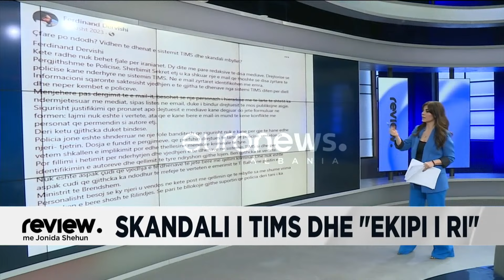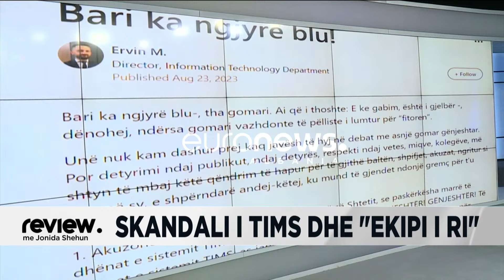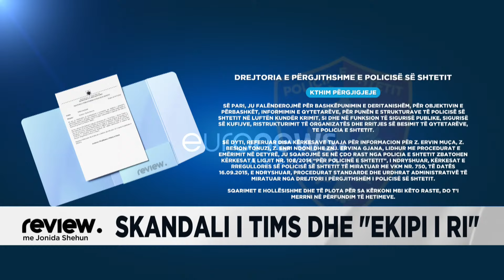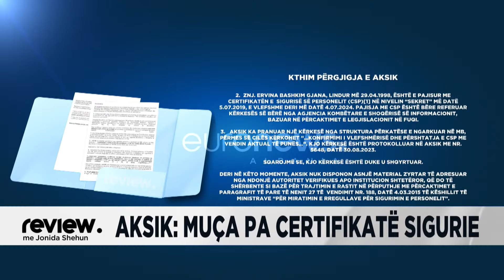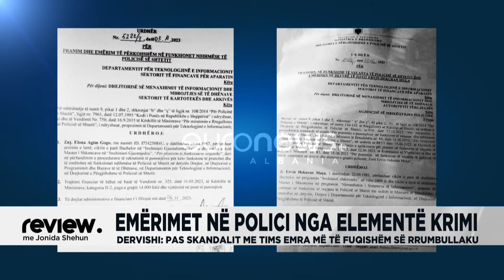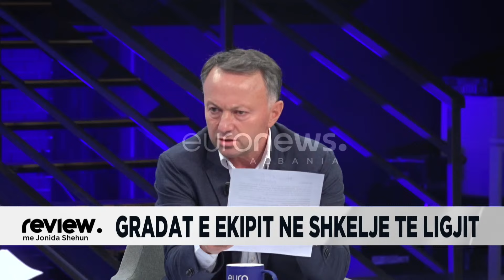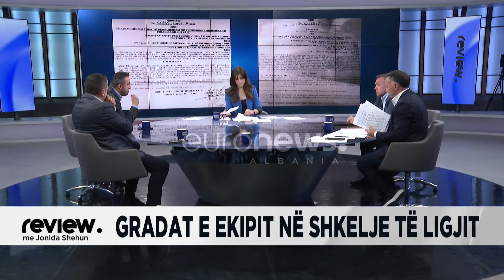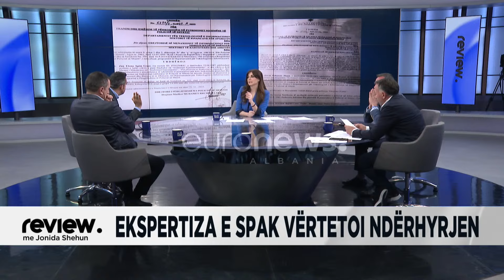🔴Review - Skandali i Tims dhe "ekipi i ri" që u emërua brenda 3 muajve në Policinë e Shtetit!